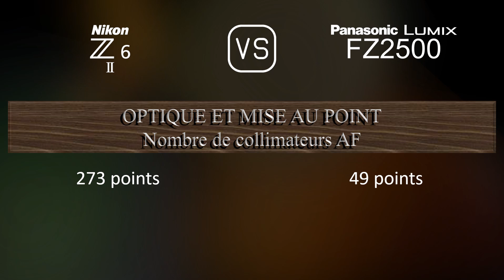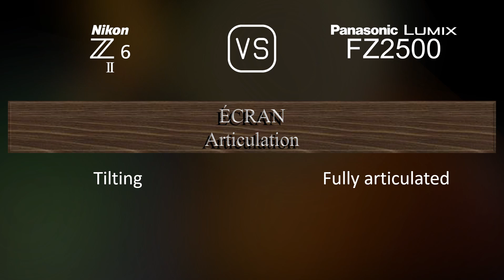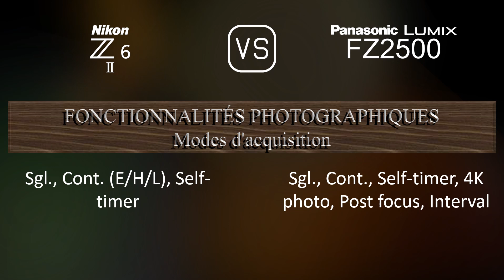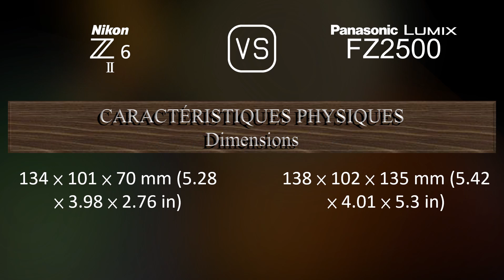Nikon Z6 II vs. Panasonic Lumix FZ2500: Une Comparaison de Caractéristiques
Cette vidéo fournit un aperçu des fonctionnalités du Nikon Z6 II et du Panasonic Lumix FZ2500 dans une comparaison de caractéristiques (comparison of specifications).

00:25 LANCEMENT
00:33 BOÎTIER
00:40 CAPTEUR D'IMAGE
01:01 IMAGE
01:16 OPTIQUE ET MISE AU POINT
01:58 ÉCRAN
02:16 VISEUR
02:30 FONCTIONNALITÉS PHOTOGRAPHIQUES
03:24 FONCTIONNALITÉS VIDÉOGRAPHIQUES
03:38 STOCKAGE
03:42 CONNECTIVITÉ
04:07 CARACTÉRISTIQUES PHYSIQUES
04:24 AUTRES CARACTÉRISTIQUES